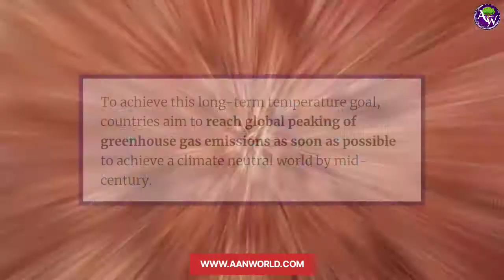2100 तक भारत, उप-सहारा अफ्रीका और अरब प्रायद्वीप जैसे खतरनाक गर्म तापमान देशो में शामिल हो जायेगा।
2100 तक भारत, उप-सहारा अफ्रीका और अरब प्रायद्वीप जैसे खतरनाक गर्म तापमान देशो में शामिल हो जायेगा।